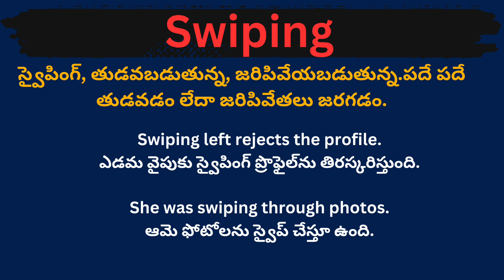Swiping meaning in telugu with examples | Swiping తెలుగు లో అర్థం @Meaning in Telugu